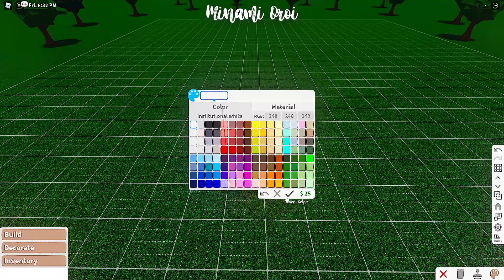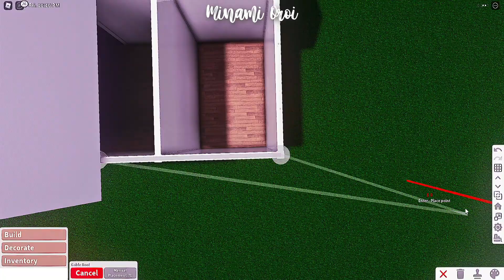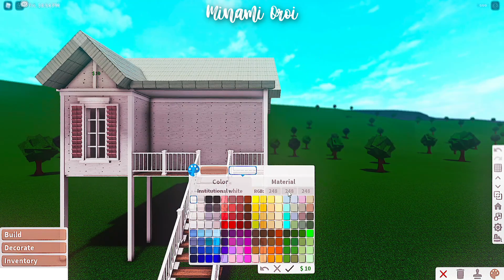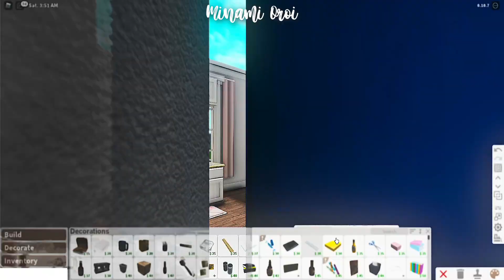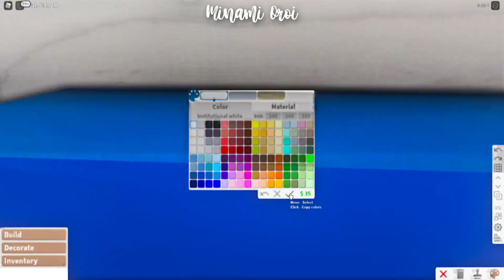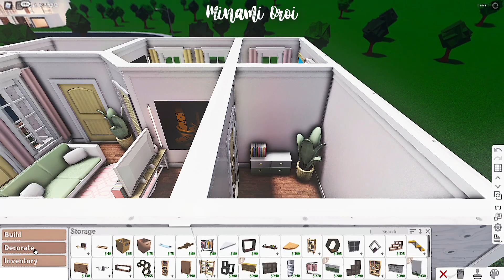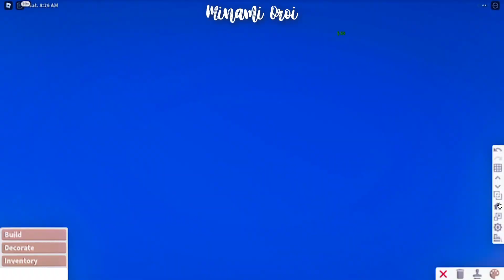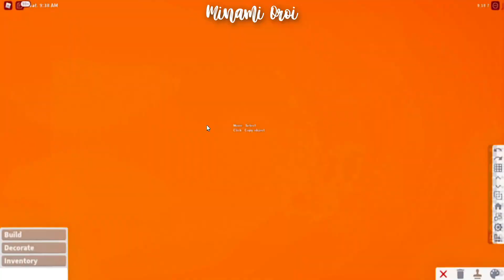Roblox Bloxburg - Danish Beach Summer House - Minami Oroi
BUILD DETAILS:
-Kitchen
-Living Room
-1 Master Bedroom
-1 Kid Room
-2 Bathroom
*- Cost: 34,415
*- Bills: 206
- Gamepass Used:
*Multiple Floors
*Advanced Placing

 FaQ